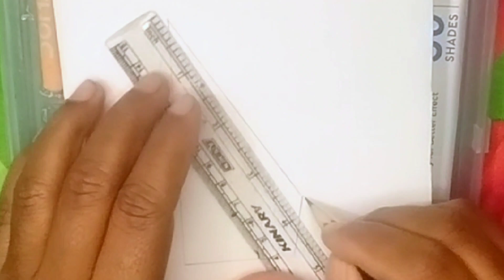Sad girls face in broken mirror(pencil sketch)💔💔 Broken mirror reflect drawing.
l use pencil 8B in this drawing.

.MUSIC🎵🎵🎵🎵.
1. Music take from YOU TUBE